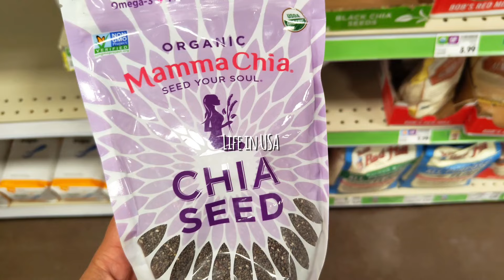Joy of Cleaning With Islamic Talks| Brother's Special Recipe | Grocery shopping | Homemaking in USA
➡️Realistic Cleaning Routine | Brother's Special Recipe | Grocery shopping | Routine Housework

My Favorite and very Helpful App🌸
 App name: Dhikr & dua

⬇️❤️ Welcome to Maria's Glamour Daily routine with kids in USA, here I am sharing my normal life, lunch dinner recipes and housework.I hope you liked.

► From the moment the sun rises, my day starts with a burst of energy and enthusiasm. In the wee hours, I kick-start my morning routine by preparing a nourishing breakfast for my family. As the aroma of freshly brewed coffee fills the air, I juggle chores like tidying up the house and ensuring everything is in order.

► Next up, it's time to tackle the never-ending list of household responsibilities. Whether it's organizing, cleaning, or tackling the laundry pile, I strive to create a harmonious and cozy home environment for my loved ones. I take pride in transforming a house into a warm sanctuary, full of love and happiness.

► As the day progresses, I delve into the world of parenting. Balancing the needs of my children, I become their caregiver, teacher, and cheerleader. From helping with homework to participating in their activities and hobbies, we create cherished memories together. Witness the beautiful chaos of managing a household while nurturing and molding young minds.

► But being a homemaker doesn't mean neglecting self-care. Amidst the hustle and bustle, I make sure to steal a few moments for myself. Whether it's indulging in a relaxing bubble bath, reading a book, or pampering myself with a beauty routine, self-love is an integral part of my day. Join me as I embrace the importance of self-care and find moments of serenity amidst the chaos.

► And as the sun sets, marking the end of another fulfilling day, I reunite with my loved ones, creating treasured memories over a delicious family dinner. We recount our day, share stories, and laugh together, cherishing the bonds that hold us close.

► Join me on this incredible journey of being a homemaker, where every moment is an opportunity for growth and celebration. Experience the life of a proud mom, dedicated wife, and passionate homemaker. Sit back, relax, and get ready to be inspired by Maria's Glamorous Morning to Night Routine!

Let's empower and support each other on this incredible journey!

Music Credit
snowy peaks pt 1